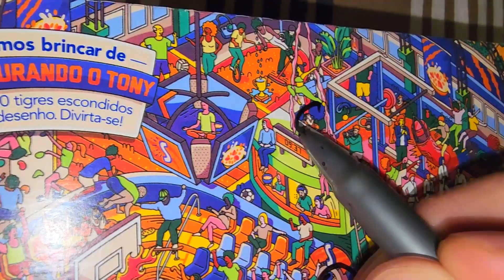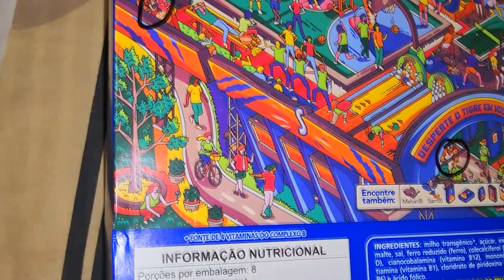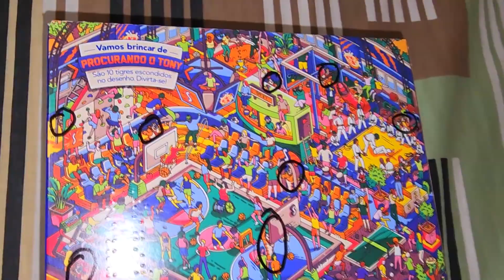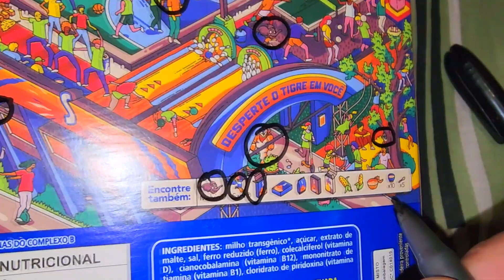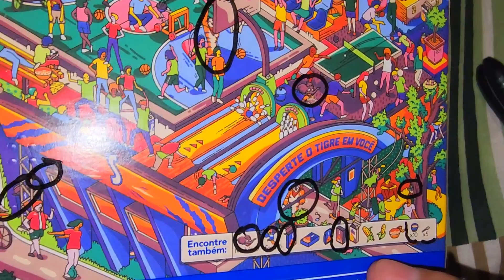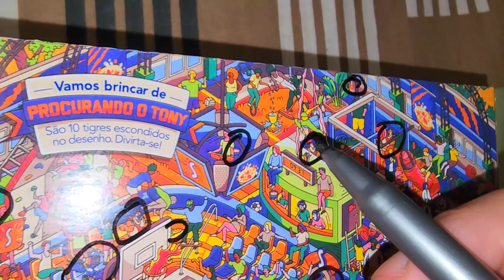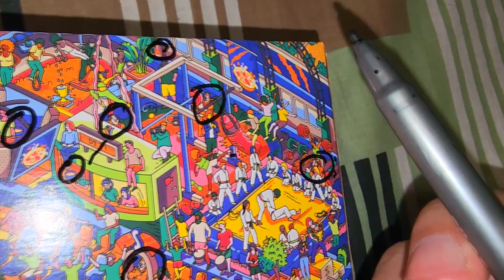VOCÊ CONSEGUE? 😭 NÃO CONSEGUI ENCONTRAR TODAS AS FIGURAS...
Hoje tento encontrar as figuras no desenho